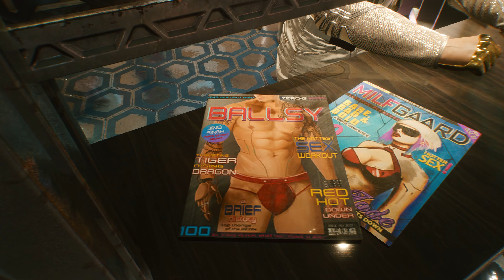Cyberpunk 2077 — 2077 In Style (60 FPS)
Interpolated using Smooth Video Project. Enjoy the smoothness.